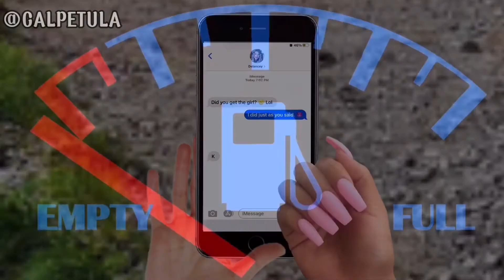Kim Petras in My Scene™: To the Rescue!™ (full movie)